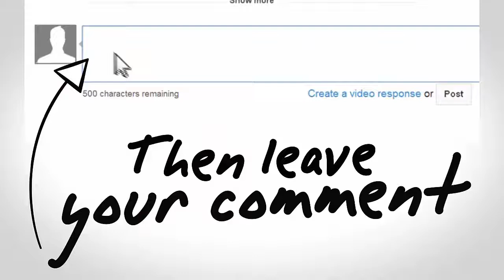Affiliate Marketing Vs Multi Level Marketing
Passive Income with Affiliate Marketing

Affiliate marketing is one of the hottest ways to create passive income from home or while you’re trying to figure out your own biz plan.

If you’re trying to build a MLM business, it can take time to build your team and most often your time is spent trying to train them and acclimate them to your company’s system.

During those times, you’re not bringing in very much income; in fact, most of your money is going out to your autoship requirements, am I right so far?

Ok, so with affiliate marketing, you create what is called a sales funnel that allows you to promote other peoples/ companies, products, services and goods online.

That sales funnel, once set up, is working for you to earn a commission for each sale that you generate. It’s a fabulous way to have money coming in while you are building your primary business.